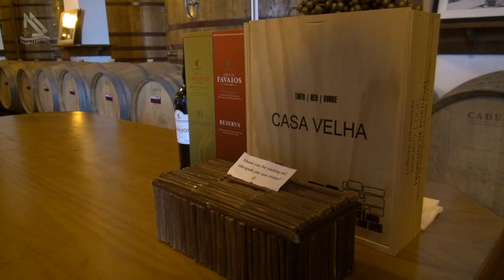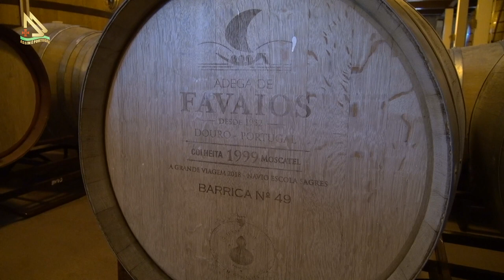Adega de Favaios produz o licor dos Deuses!!! (Programa Assim é Portugal Oficial)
Adega de Favaios produz o licor dos Deuses!!!